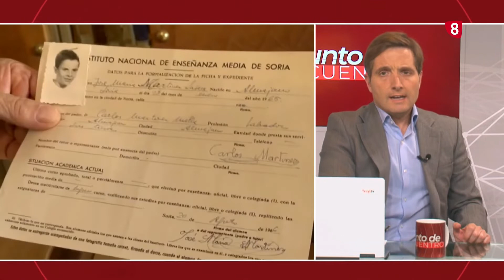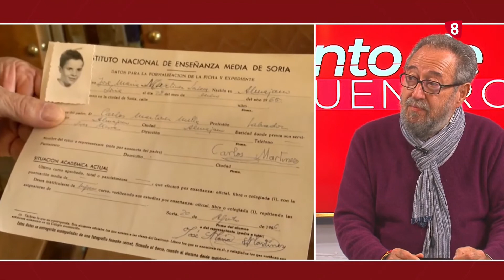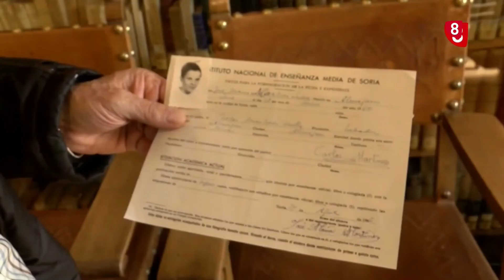José Mª Martinez Laseca (1955-2022) en Punto de Encuentro de La 8 TV Soria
Recordamos de nuevo a José Maria Martínez Laseca (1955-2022) gracias al excelente programa “Punto de encuentro” dirigido por Ivan Oliver. Minutos memorables de archivo y buen hacer periodístico que nos saben a gloria para recordar la gran figura de nuestro querido “Laseca” Machadianos Gracias @la8soria @ivanoliver26